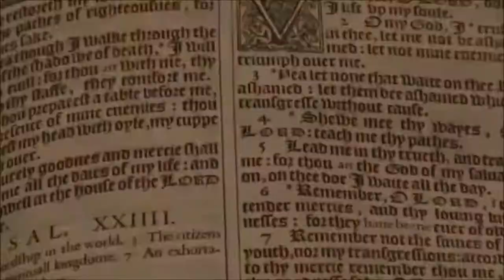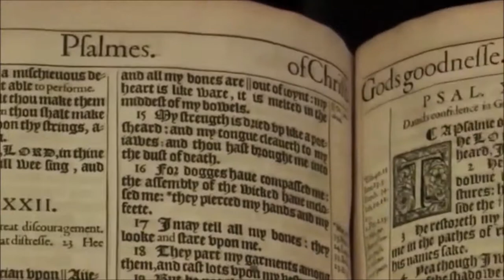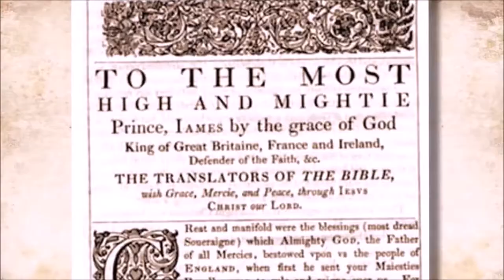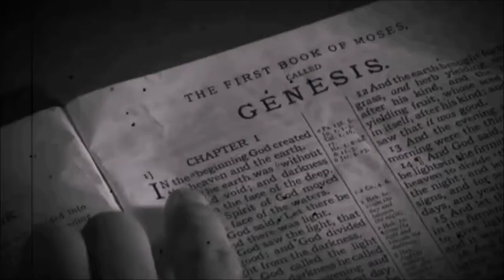Philadelphia – Word of My Patience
Church in Philadelphia
Church Age: 1750 AD to 1906 AD
God’s Word is at the Center of the Philadelphian Church Age Revivals
The Greatest Revivals in the History of the Church Occurred During the Philadelphian Church Age
The Authorized Version (KJV) Holy Bible, Has an Unmatched Resume
Song: Fireflight – Lightning